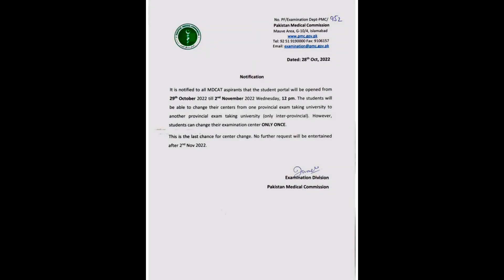PMC Mdcat Big Updates 2022-23 ! Center Changing Notification By PMC on Official Websites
PMC Mdcat Latest Big Updates , Center Changing Decision and Notification Announced By Pakistan Medical Commission
Center Changing Notification for Mdcat Students
PMC Mdcat Test Date 13th , November 2022
PMC Mdcat News on Center Changing and Merit Formula for Mdcat 2022